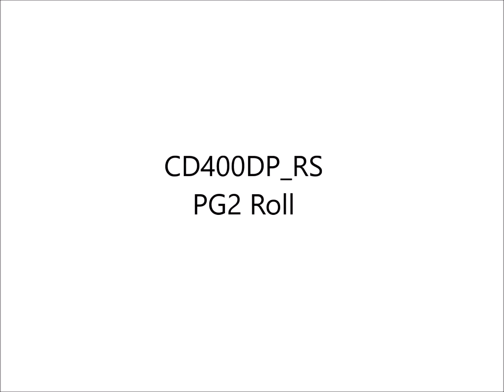Seam Welding Steel Sheets (Roll Spot and AC Seam Welds)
We welded these steel sheets with two different machines in this video. First, we used the Sunstone CD400DP_RS welder paired with a PG2 Handpiece and rolling electrode to quickly spot weld a seam along with the steel sheets. Secondly, we welded the same steel sheets using the Sunstone AC 5.0 kVA welder paired with the same PG2 handpiece and rolling electrode to create a seam weld.